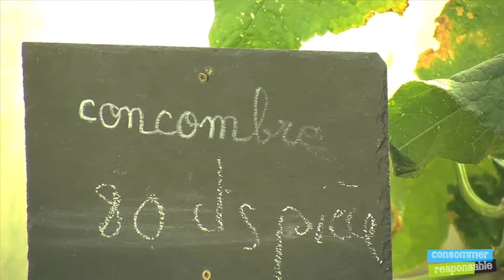La cueillette des gourmands à Bouaye (44).mov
La cueillette des Gourmands est une exploitation située à la limite entre Bouguenais et Bouaye (44). 5 hectares cultivés en bio par l'exploitante Dominique Pavy. L'idée est aussi simple que géniale : Dominique se charge de faire pousser et les clients viennent ramasser ! Un bon plan de la consommation responsable en région nantaise !

De mai à octobre, en permanence, en cueillette libre : une vingtaine de variétés disponibles en légumes et fruits rouges. Des produits de saison, de grande qualité et à prix doux. La cueillette en plus est un moment de plein air très agréable à vivre entre amis ou en famille.

La cueillette des gourmands est ouverte depuis 4 ans à Bouaye, juste derrière le labyrinthe végétal, visible depuis la route de Pornic.
Ce sont les fraises qui ont d'abord assuré au début de l'aventure le succès de l'exploitation. C'est sûr, à 5 € le kilo les fraises bio...le bouche à oreille a vite fonctionné, de gourmands en gourmets !
Mais si les gourmands sont d'abord venus pour les fraises, maintenant ils sont abonnés ! Haricots verts, tomates, salades, courgettes...il suffit de plier les genoux pour se servir et le passage en caisse n'assomme pas le budget ! Normal, dans une configuration comme celle-ci, on peut difficilement faire moins d'intermédiaire :  Dominique Pavy travaille seule sur l'exploitation et son choix justement, c'est de viser les charges les plus légères possibles et donc (à défaut de salariés) de laisser le consommateur faire lui-même sa cueillette. Assurance "prix moins cher" pour les clients et au passage un moment très agréable, au grand air ! Dans cet immense "potager" les anciens retrouvent leurs réflexes d'avant (quand ils habitaient à la campagne et qu'ils en avaient un presqu'aussi grand...maintenant que voulez vous...on est trop vieux pour ça !), les jeunes parents se rassurent sur la qualité de ce qu'ils vont donner à manger à la famille et le petits eux découvrent les couleurs et le bon goût des légumes !
Le seul problème à la cueillette des gourmands, c'est que justement n'y viennent que des gourmands. et pour eux, résister jusqu'à la caisse, aux clins d'oeil de fraises et des tomates cerises...est un horrible supplice !

Le site internet de la cueillette des gourmands :
Vous y trouvez les horaires d'ouverture au fil de l'année et les fruits et légumes à cueillir chaque semaine

L'été :
lundi, mercredi, vendredi et samedi de 9h30 à 13h.